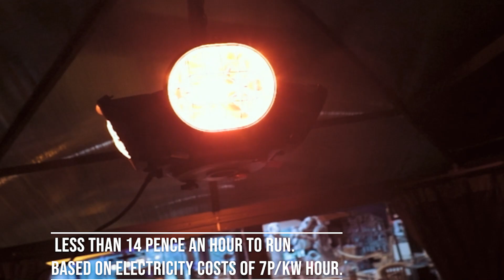Heatmaster 2000W Patio Heater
A video demonstration of our solar powered 4x3m eclipse gazebo.

We are proud supports of the 'Shop Small' campaign! Thank you for your support!
Pssst... We also have a blog full of garden tips and tricks!

Video Filmed & Edited by: Josh Esteban (Marketing & Website Assistant)